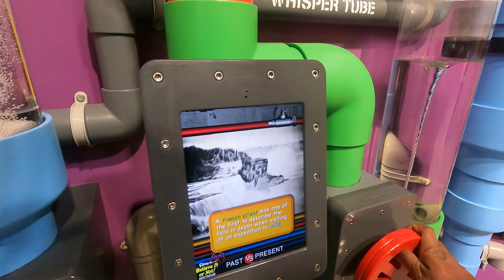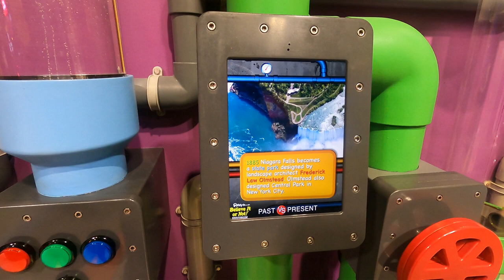Canada Niagara Night Market Life 2024